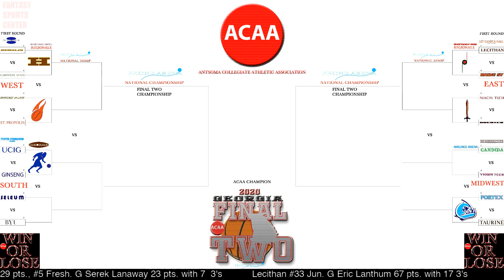2020 ACAA BRACKETS